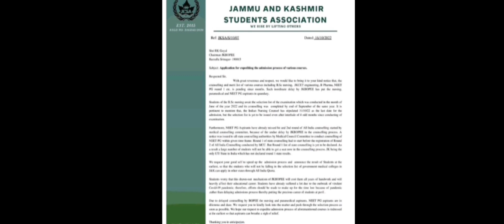JKBOPEE Good News For All Councelling &Merit List For Upcoming Courses ImportantNotice J&k S.A.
pdf link